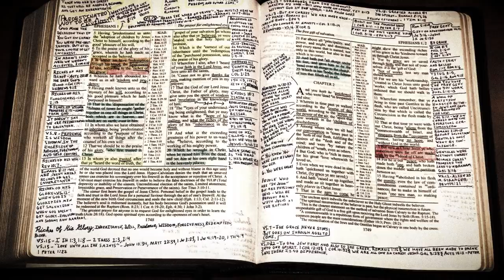MORE THINGS THAT HAPPEN AT SALVATION (EPHESIANS 2)